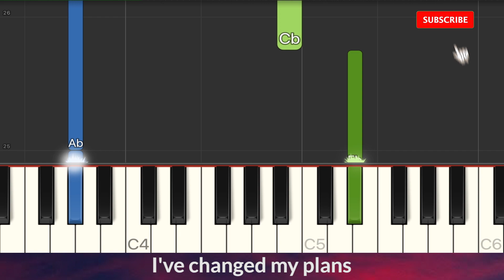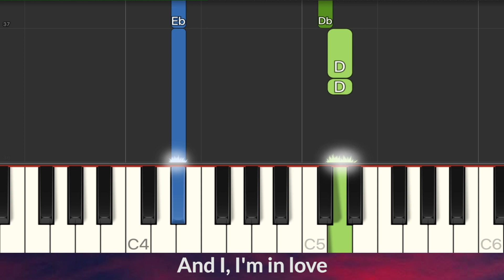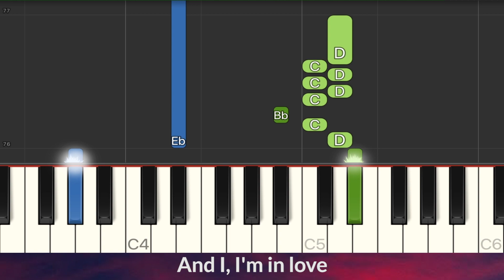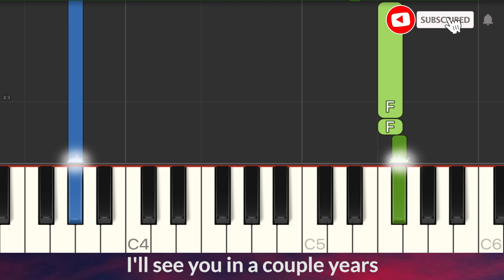Billie Eilish - My Future EASY Piano Tutorial + LYRICS